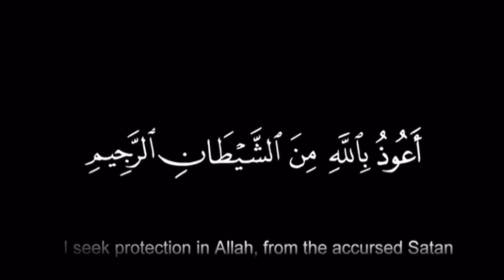Jadu Aur Shirk | Shaikh Hussain Al Zahrani | Khitaab-E-Aam